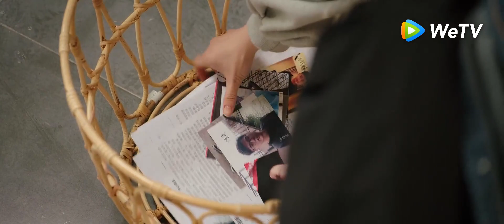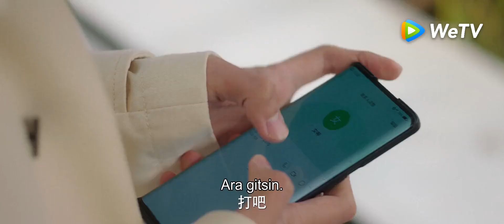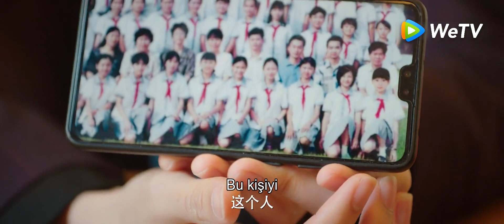Bay Dürüst 18.Bölüm (Liang Jie, Xin Yun Lai,) | Mr. Honesty | 不说谎恋人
Eğlenceli, güncel Çin dizileriyle karşınızdayız. 💜

 Bay Dürüst  (Liang Jie, Xin Yun Lai,) | Mr. Honesty | 不说谎恋人

İşinden kovulan Xu Yiren başka bir iş bulmuştur. Fakat patronu Fang Zhiyou asla yalan söylemeyen bir insandır. Ne yazık ki Xu Yiren'a verilen görev ise "yalan söylemek"tir. Birbirine tamamen zıt olan bu ikili zamanla kendilerini bir ilişki içinde bulacaklardır.

Dizi toplam 31 bölümden oluşuyor.

Oyuncular: 梁洁Liang Jie, 辛云来Xin Yun Lai,罗秋韵Luo Qiu Yun, 刘海宽Liu Hai Kuan, Wu Ji Feng, Chen Shi Min, Wei Jin, Si Zheng, Wang Xi Chao, Liu Luo Xi, Xiang Yao Yu, Su Zi Shan.